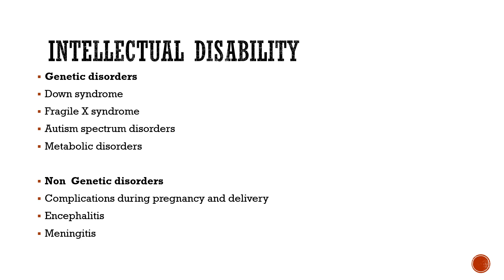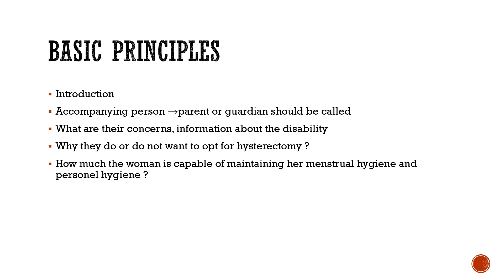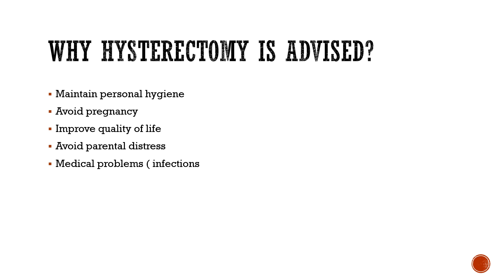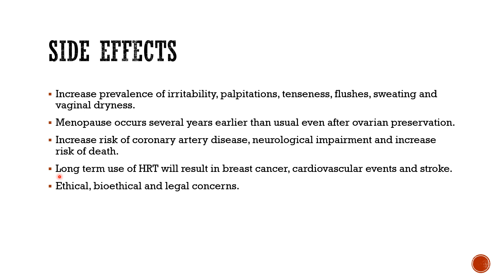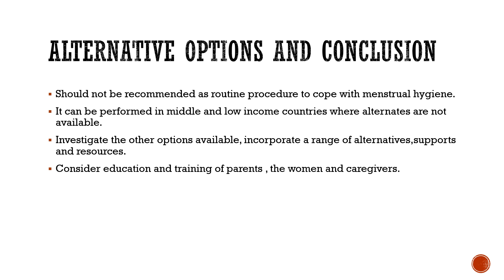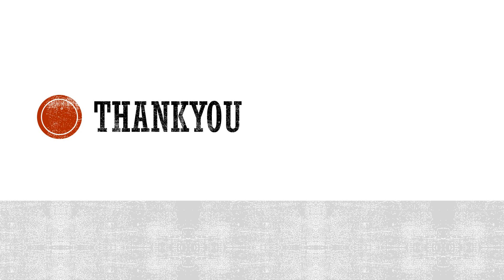Down's syndrome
These videos will be helpful for postgraduate students to remember the key points in examinations as well as understanding ways of solving bcqs.